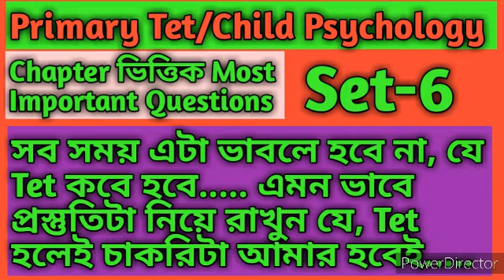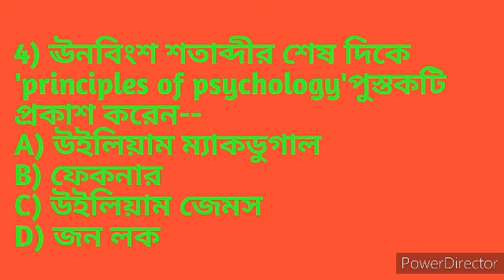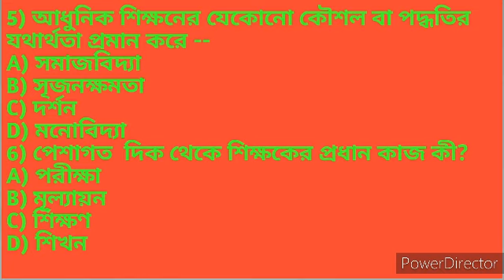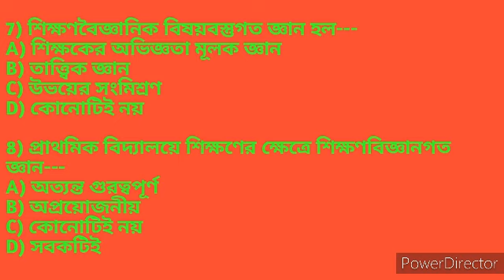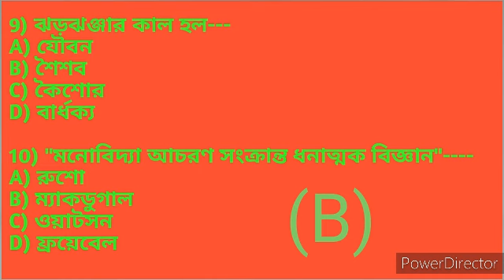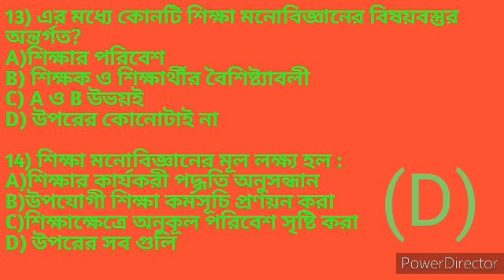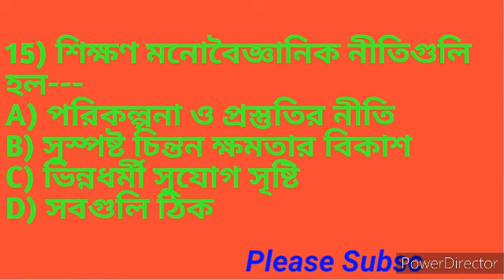Primary Tet/Child Psychology /Chapter ভিত্তিক Most Important Question /By:-KK SUCCESS POINT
Primary tet/Child Psychology